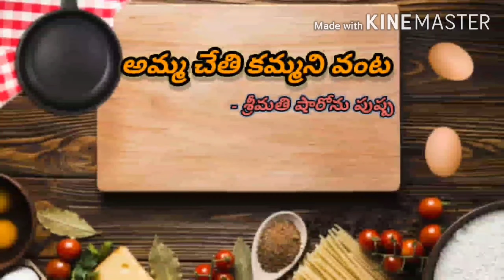ఆంధ్రా స్టైల్ గోంగూర రొయ్యలు🍤/Andhra Style Gongura Royyalu (Prawns)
ఆంధ్రా స్టైల్ గోంగూర రొయ్యలు🍤/Andhra Style Gongura Royyalu

Recipe by Ms. Sharon Pushpa (Aruna)